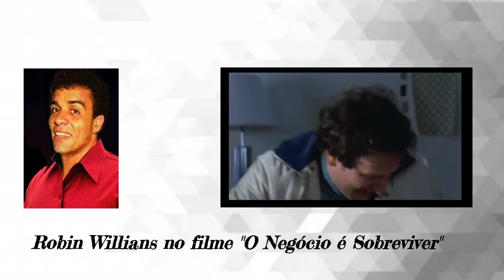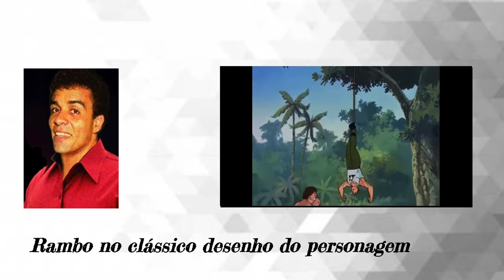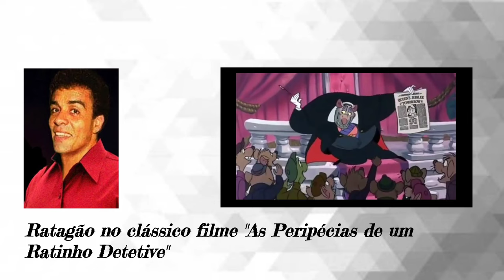André Filho (1946-1997) | A Voz Clássica de Superman e Rambo | Gênios da Dublagem!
Sejam todos bem-vindos ao canal "Vozes Extraordinárias", tudo certo com vocês?

E no vídeo de hoje trago a vocês mais uma homenagem sensacional do quadro "Gênios da Dublagem!", onde passo pela carreira de um dublador específico mostrando seus principais personagens (sejam eles de filmes, séries, desenhos, animes, etc).
E o escolhido para a homenagem de hoje está no topo do hall da fama da dublagem brasileira, sendo claramente uma das vozes mais importantes dessa profissão, por possuir um talento nato na interpretação e um timbre fantástico acompanhado de seu inconfundível sotaque carioca: André Filho (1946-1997)!
Entrou para a dublagem com apenas 16 anos, em 1962 nos lendários estúdios da Herbert Richers (e permaneceu por lá durante muito tempo, dublando seus principais personagens). Futuramente, passou a fazer parte dos elencos da Telecine, Peri Filmes, Delart e VTI. Parou de dublar em 1997, ano de sua morte devido a AIDS, deixando um legado incrível e marcante na história da dublagem brasileira.
Por possuir uma excelente escola de atuação, André Filho sempre foi marcado por dar voz aos atores mais consagrados e importantes de sua época, tais como: Sylvester Stallone (voz mais clássica do ator), Burt Reynolds, Christopher Reeve (Superman), Roger Moore (007), Sean Connery, Clark Gable, Christopher Plummer, Steve Martin, Michael Caine, Marlon Brando, Steve McQueen, Robert de Niro, Steven Seagal, Nicolas Cage, Robin Williams, entre muitos outros ícones do cinema.
Em séries, deu voz a Frank Gorshin em interpretando o vilão Charada em "Batman" além também de ter sido a voz de Robert Wagner no clássico "Casal 20".
Em desenhos animados deu voz a Rambo, Diretor Skinner (Simpsons), Superman, Sebastião (A Pequena Sereia), Ratagão (As Peripécias de um Ratinho Detetive), etc.

Para conferir mais trabalhos dessa lenda da dublagem brasileira, assista o vídeo na íntegra. Se possível, deixe seu like para mostrar o seu apoio, se inscreva caso não seja inscrito, clica no sino para não perder meus próximos vídeos e compartilhe com seus amigos e familiares amantes de dublagem brasileira ❤️✨ vamos espalhar a boa dublagem pelo Brasil 💚✨ valeu!
Lista de atores:

- Sylvester Stallone (principais filmes)
- Burt Reynolds (principais filmes)
- Christopher Reeve (Superman e principais filmes)
- Roger Moore (James Bond na franquia 007)
- Sean Connery em filmes como "Highlander"
- Clark Gable em "Assim São os Fortes"
- Christopher Plummer em "Testemunha Fatal"
- Steve Martin (principais filmes)
- Michael Caine (principais filmes)
- Marlon Brando em "O Pecado de Todos Nós"
- Steve McQueen (principais filmes)
- Morgan Freeman em "Robin Hood" (1991)
- Charles Bronson em "Os 4 Heróis do Texas"
- Roy Schneider em "Maratona da Morte"
- Robert de Niro em "New York, New York"
- Steven Seagal em "Nico - Acima da Lei"
- Ray Bolger em "O Mágico de Oz" (1939)
- Robin Williams em "O Negócio é Sobreviver"
- Ray Liotta no filme "Domenick e Eugenne"
- Frank Gorshin (Charada em "Batman" (1966) )
- Robert Wagner no clássico seriado "Casal 20"
Lista de personagens de animação:

- Príncipe Turan em "Os Cavaleiros da Arábia"
- Capitão Guapo em "A Corrida Espacial"
- Diretor Skinner (1ª voz) em "Os Simpsons"
- Rambo no clássico desenho do personagem
- Sebastião no filme "A Pequena Sereia"
- Ratagão no filme "As Peripécias de um Ratinho Detetive"
- Superman no clássico desenho de 1988
Locução de abertura: Sérgio Moreno
Locução de encerramento: Ettore Zuim
Produção: Maurício Júnior
Obrigado pela sua atenção e preferência ❤️✨